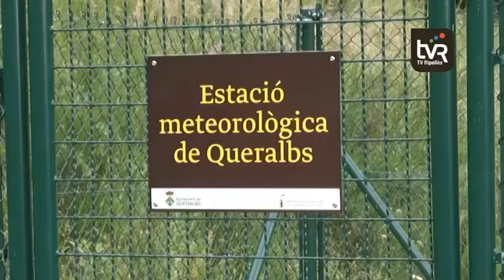Pronòstic d'un estiu amb poques onades de calor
El Ripollès afronta uns dies de calor molt intensa però la part positiva a mig termini és que sembla que no serà un estiu amb més episodis de calorades de tal magnitud. Aquest és el pronòstic del conegut home del temps, Francesc Mauri, que avisa que el canvi climàtic ja el tenim aquí i tindrà una afectació important. Depèn de la ciutadania que les conseqüències siguin més importants.